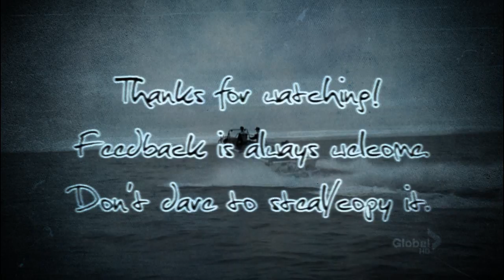Chloe&Cal + Trish&Henry + Abby&Jimmy - Set my heart free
BIG SPOILERS!!! WATCH IN HD. READ.
SQUEE!! Yeap, I have a new fandom! And I've posted 2 videos in a day! haha
I started to watch the show for Katie and Jim Beaver, but dude, I absolute loved it.
Not only I like this video but also I did it in just a couple of hours, wow! New record!

The finale left me like WTF, Henry? Thought the killer was Jimmy (Aww Jimmy, I'm in love the fisherman *giggles*)
So, I wanted to vid this song for so long.. This series gave me the chance to do it. God, this song kills me. I used to listen it everytime I'm in emo mood. So sad, speaking of death.. I need a kleenex.

And the couples.. Cal/Chloe were my favorites, so sad when they died. What a beautiful scene. And poor Trish, dying in her wedding dress. I hate you Henry.

I hadn't planned to make more Harper's Island videos, but I'm so satisfied with this video, that maybe someday, soon, I'll vid the show again. Just let me know what you think ;)

SUBS., FRIEND INVITE.. EVERYTHING IS APPRECIATE!

DON'T COPY/STEAL MY VID.
FEEDBACK IS LOVE.

Galardones de este vídeo (3)

Galardones de este vídeo (4)
#29 - Más comentados (hoy) - Ocio
#15 - Superfavoritos (hoy) - Ocio
#16 - Más valorados (hoy) - Ocio
#89 - Más valorados (esta semana) - Ocio